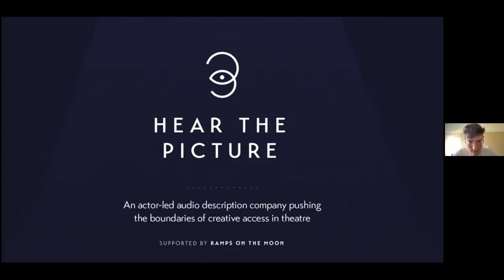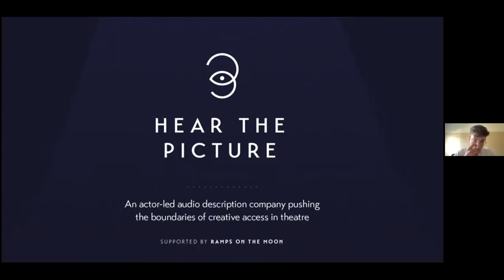Audio Description Association The Creative Process Zoom Session Wednesday 3rd November 2021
The Creative Process organised on Zoom by Tim Calvert of the Audio description association  was a special presentation on new actor led audio description company - Hear the Picture and an informative discussion around the creative process involved in relation to audio description for theatre